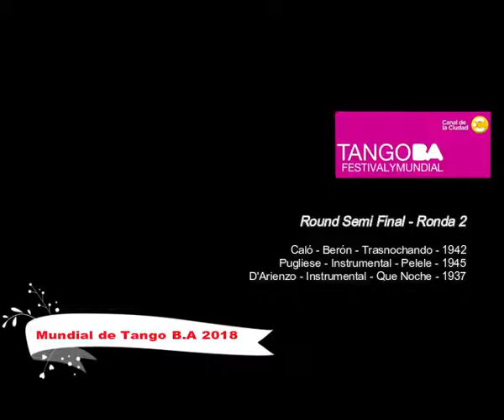Mundial de Tango Buenos Aires 2018 - Semi Final - Ronda 2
Round Semi Final - Ronda 2

Caló - Berón - Trasnochando - 1942
Pugliese - Instrumental - Pelele - 1945
D'Arienzo - Instrumental - Que Noche - 1937

"Source from AiresDeMilonga channels, Many thank you , big hug !

You can download excel database .